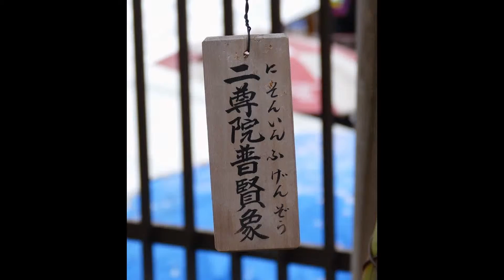マイ スライドショー 大阪造幣局桜通り抜け（２０１６年４月８日）-二尊院普賢象・普賢象・平野撫子・平野妹背